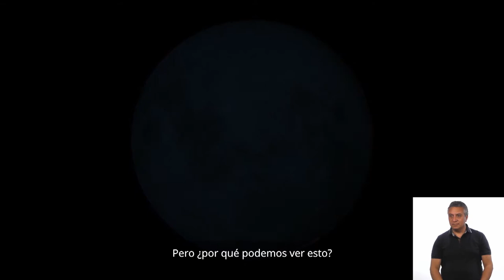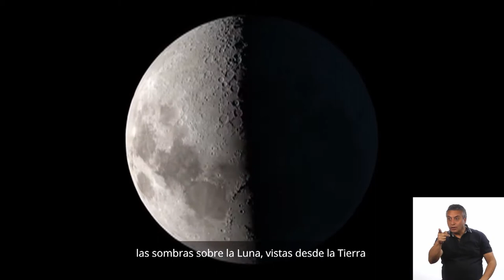¿Por qué vemos fases de la Luna?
Si eres de l@s que siempre tuviste problemas para entender el por qué vemos fases de la Luna, tienes que ver este video en que nuestro astrónomo lo explica de una manera simple y entretenida. O sea, respuesta en modo MIM.